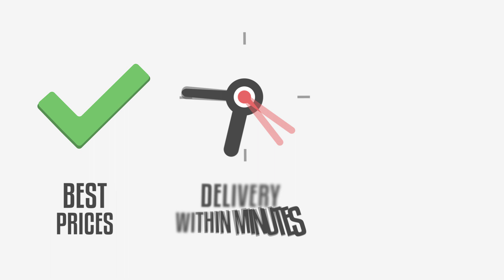THE RETURN OF THE RETURN Of MUT Bingo Episode 2 | Madden 18 Ultimate Team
Twitch.com/Twitch_TheTexasBoy91